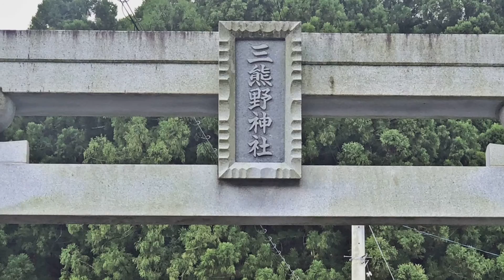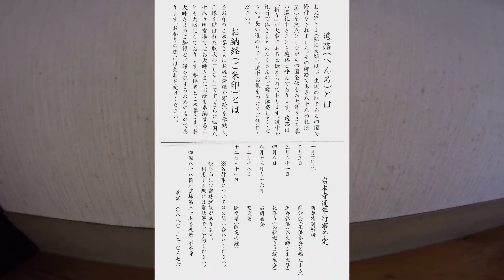【四国八十八箇所】＃37 第37番札所 藤井山 五智院 岩本寺【'18年9月お遍路ツーリング】Day1＃5 【スクープ】神社の鳥居のしめ縄を引きちぎる決定的瞬間ｗ まさかの雨が降ってきた！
鳥居のしめ縄を引きちぎる軽トラ　7:54　からです